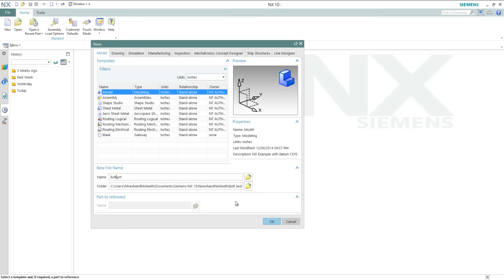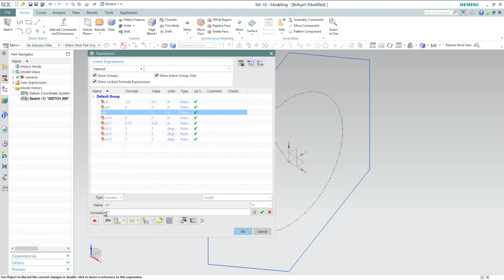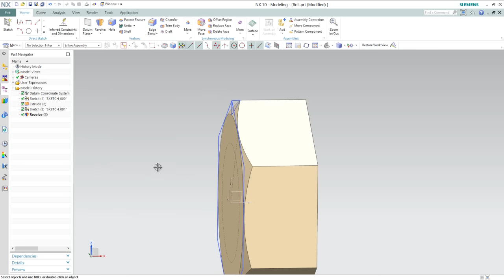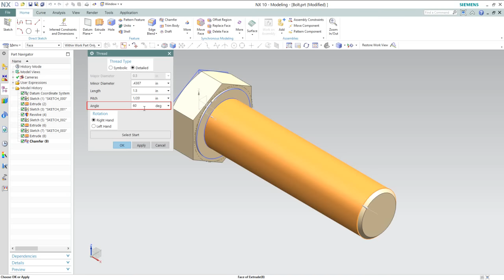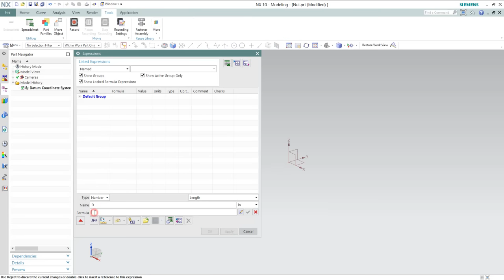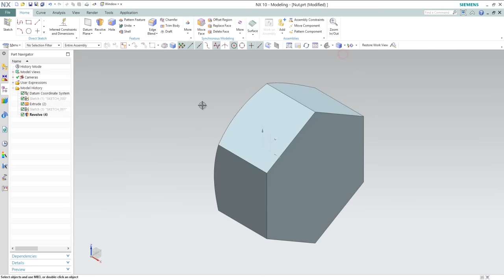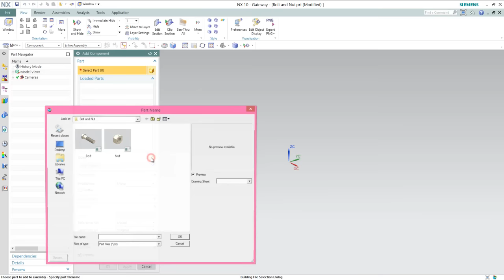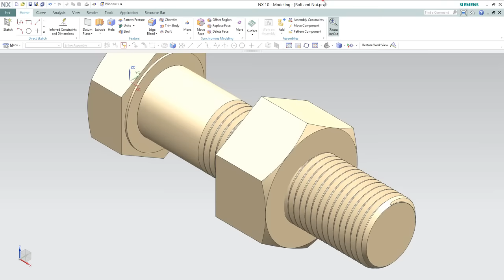Bolt and Nut (Video Tutorial) Siemens-NX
In this video, we create Bolt and Nut. In modelling of this assembly we create realistic thread by using 'Thread' tool.
Inside this video, you can see full detailed process of making 3-D Parametric CAD Model through Siemens-NX Software. If you want to learn more, you may get the file of this 3-D CAD Model by visiting our content list of the videos on the following link ---